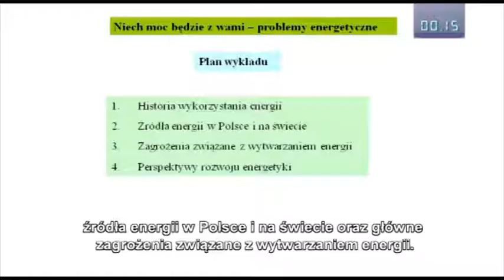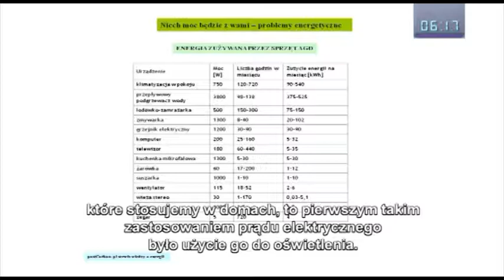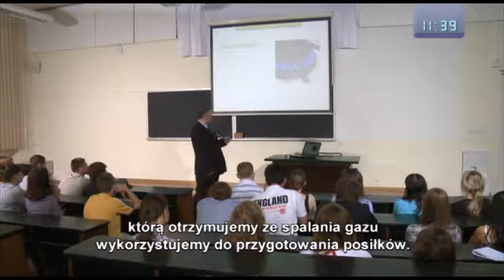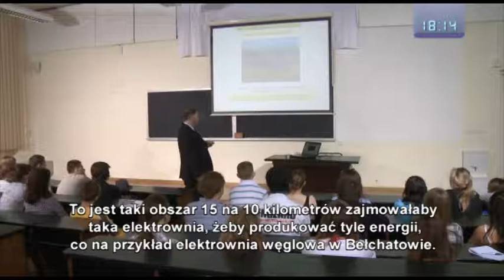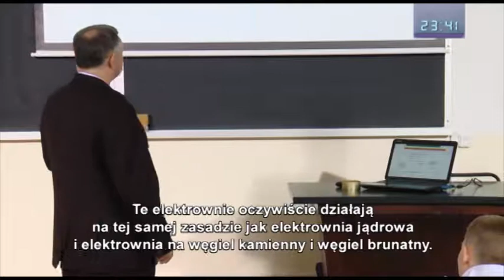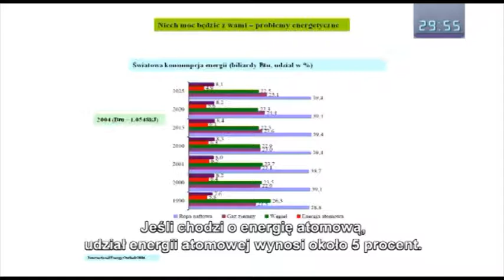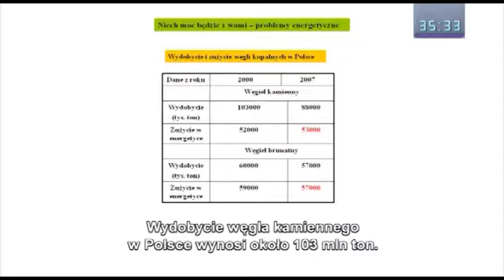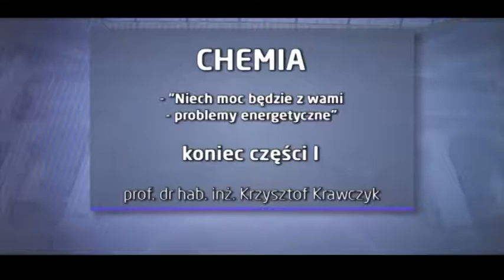Chemia 5: Niech moc będzie z wami - problemy energetyczne Cz. 1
prof. dr hab. Krzysztof Krawczyk